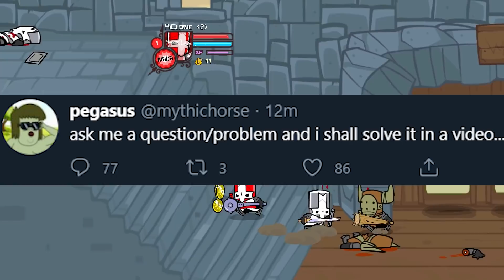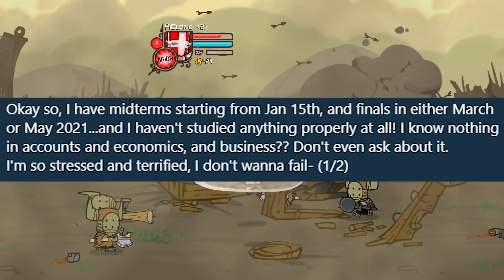Solving Your Problems